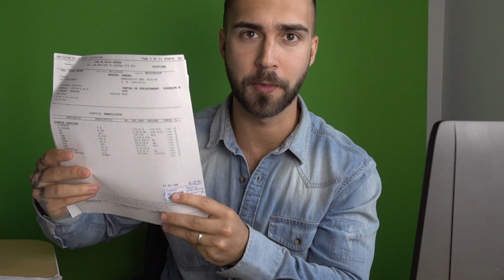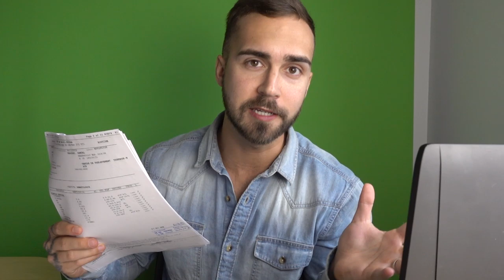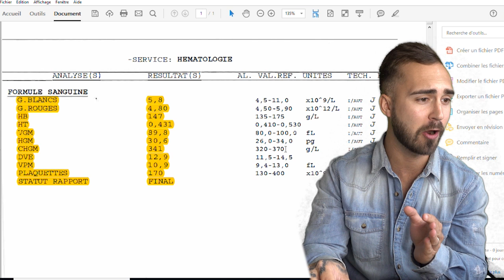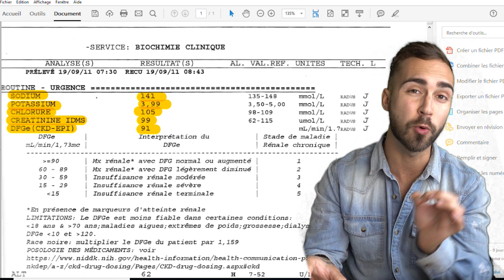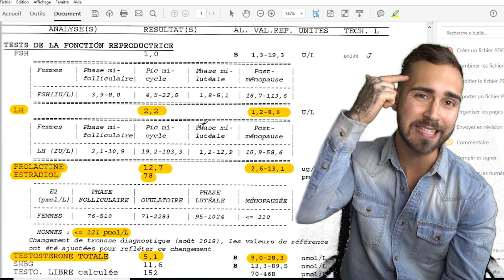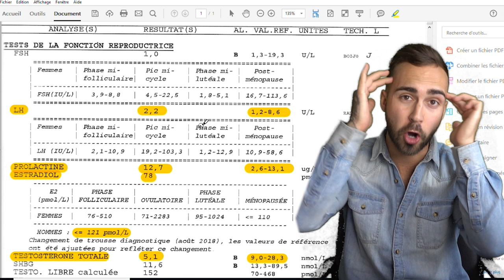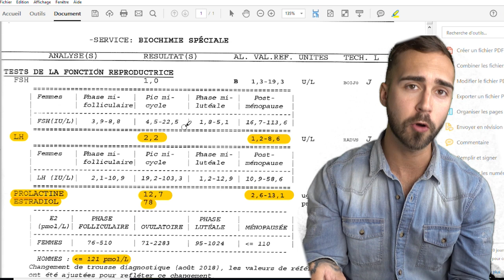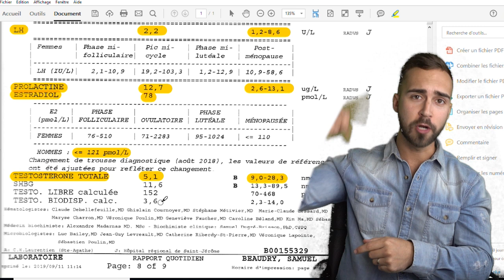QUE SE PASSE T-IL APRÈS UN CYCLE DE STÉROÏDES ? [Mon Bilan Hormonal]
Si les effets des stéroïdes peuvent sembler extraordinaires durant leur utilisation, cela peut être une toute autre histoire lors de votre bilan hormonal suivant l'arrêt de la prise des produits. Je vous partage ici MON propre bilan hormonal après ma dernière cure à l'époque et l'effet sur ma testostérone.